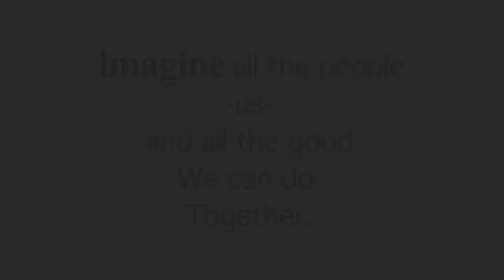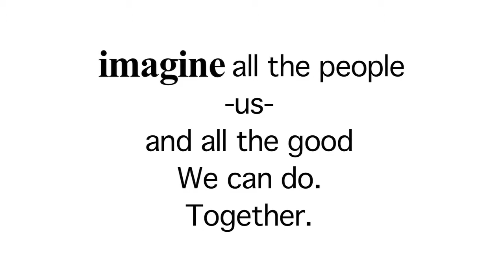MaineGeneral Health 2011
Produced in 2011 for Internal fundraising campaign at MaineGeneral Health